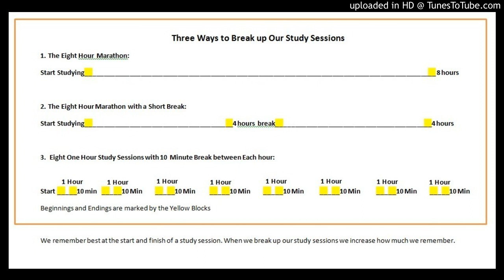Psychology of Action 1_ Introduction to Procrastination Transcript